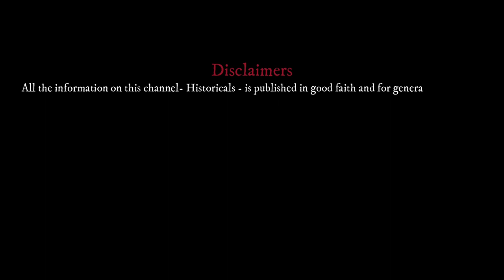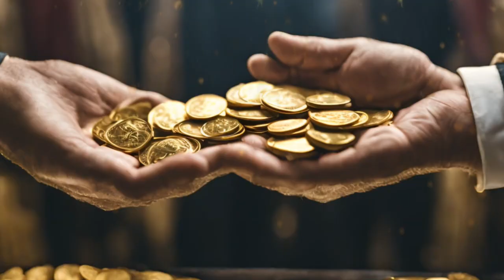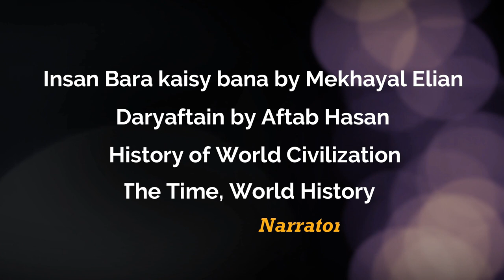"The Roman Empire History: Rise, Falls, Origins, Campaigns, and Divisions" 753 BCE History | Ep - 88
The Historicals Rome established in 800 BCE at the bank of Tiber river and by passing time it became a powerful force that shaped history for centuries. At its peak, it spanned most of continental Europe, Britain, parts of western Asia, northern Africa, and the Mediterranean islands. Here are some key points to explore in your video

Origins and Founding:
Founded in 753 BCE by Romulus and Remus, twin sons of Mars, the god of war.
Rome’s legendary kings, including Romulus, Numa Pompilius, and Tarquin the Proud, played crucial roles in its early development.
Rise and Consolidation:
JuliusCaesar’s career marked the transition from a republic to an empire.
Octavian (later Augustus) emerged victorious after the Battle of Actium (31 BCE) and became Rome’s first emperor.
Augustus established a principate, combining elements of the republic with monarchical powers.
GoldenAge and Stability
Augustus’s reign (27 BCE - 14 CE) brought stability and prosperity to the empire.
The Roman Empire expanded its territories, built iconic structures like the Colosseum and Roman Forum, and left a lasting legacy.
Campaigns and Conquests:
Explore the Roman military’s discipline and tactics that enabled territorial expansion.
Key campaigns include the conquest of Gaul (under Julius Caesar), the PunicWars, and the expansion into Britain and Germany.
Divisions and Decline:
By 285 CE, the empire had grown too vast to be ruled solely from Rome, leading to its division into Western and Eastern Empires.
The Western Roman Empire fell in 476 CE to the Germanic king Odoacer, while the Eastern Roman Empire Byzantine Empire endured until 1453 CE.